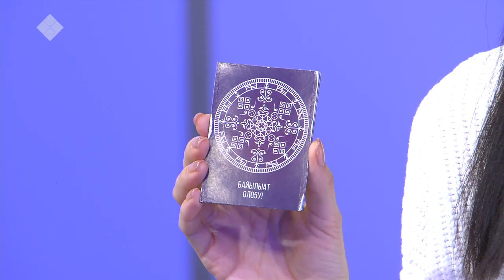«Кэрэ кистэлэҥэ» биэриигэ доруобуйаҕа кутталлаах ас-үөл туһунан кэпсэттилэр (02.12.19)